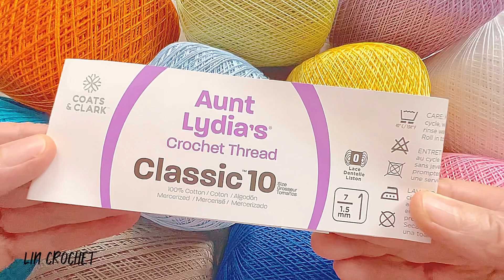UNIQUE LOVELY EASY CROCHET 🧶 Carpet Table Runner Shawl Blouse Pattern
ch = chain
dtr = double treble crochet
ss = slip stitch
st tog = stitch together

CORRECTION : Round 2 is
                            (5tr st tog,10ch)x7times